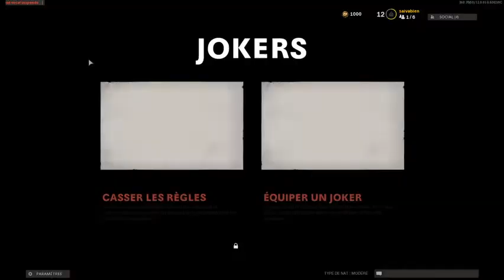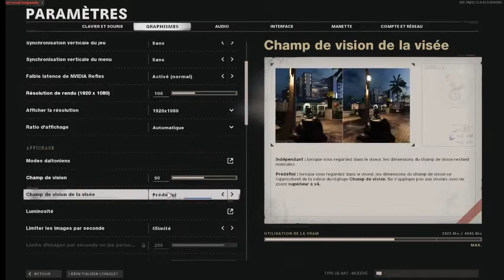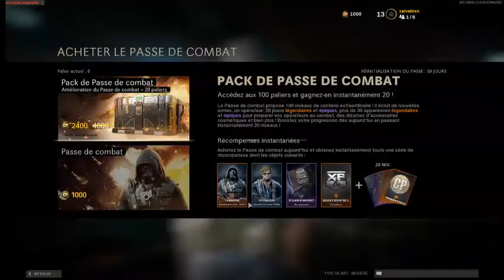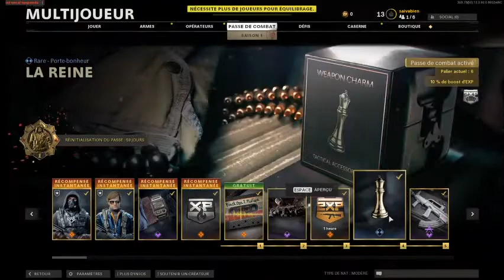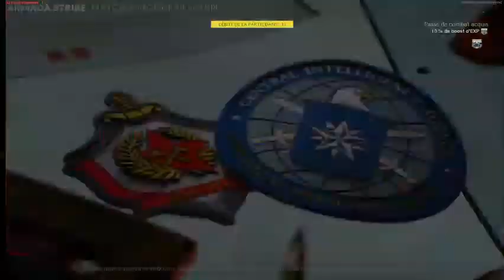FR je teste le nouveau Call of Duty Black Ops Cold War